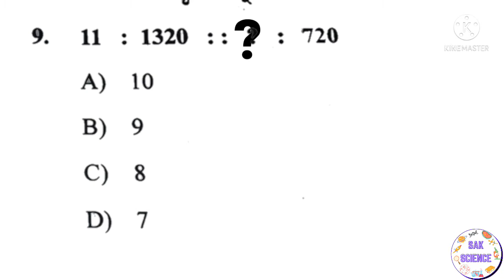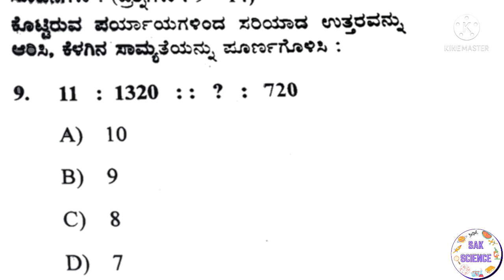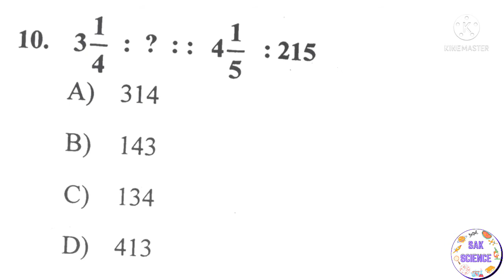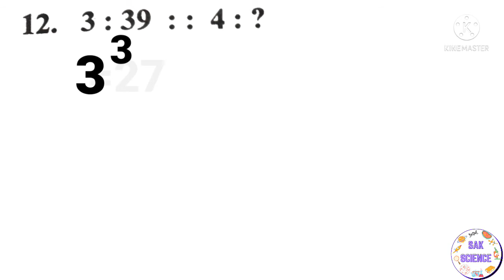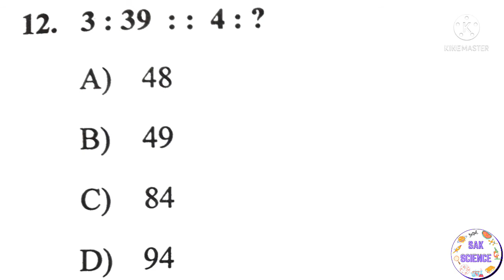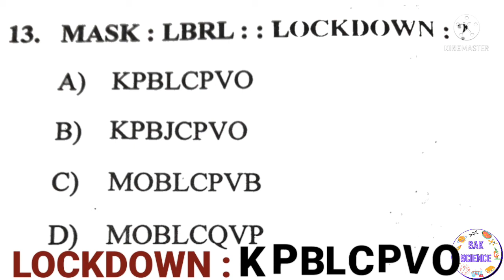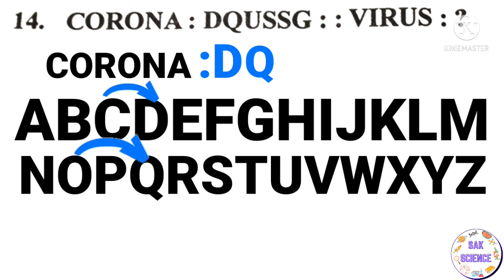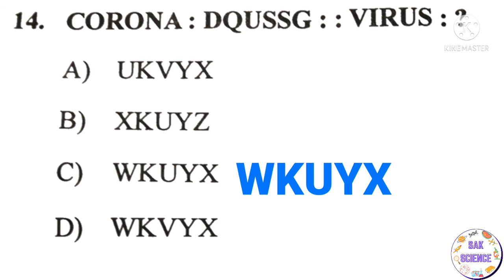Completing the analogy 2021 NMMS Exam paper